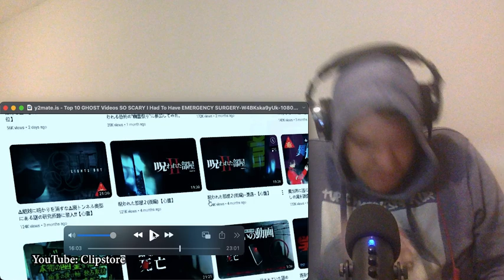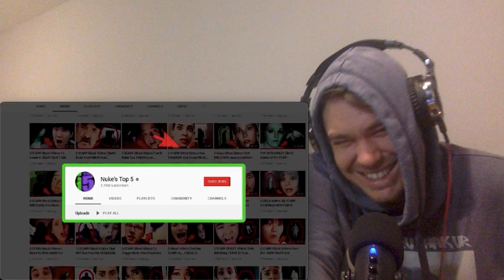Top 10 GHOST Videos SO SCARY I Had To Have EMERGENCY SURGERY - Nukes Top 5